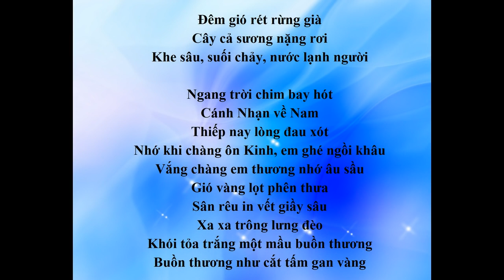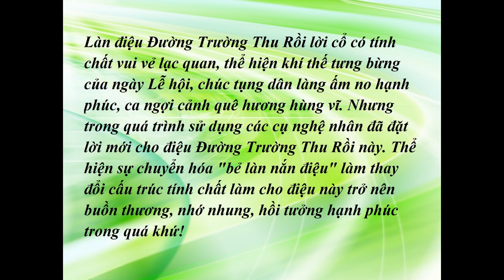Hát Chèo: NỮ OÁN - NSND Minh Thu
Hát Chèo: NỮ OÁN
Tiếng hát